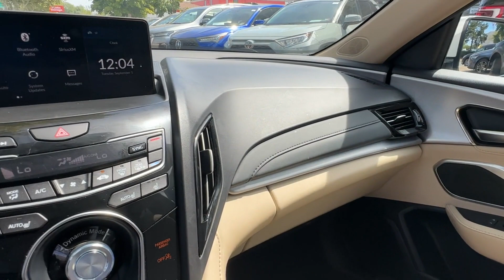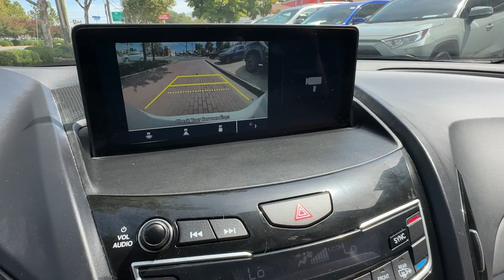2021 Acura RDX Falls Church, Alexandria, Arlington, Washington DC, Bethesda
2021 Acura RDX  5J8TC2H37ML017253 Video